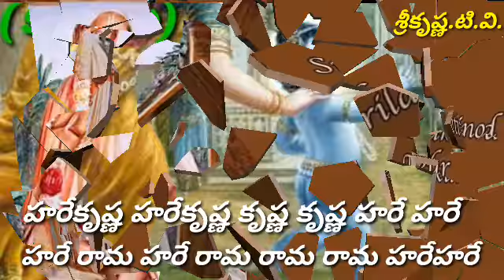"ద్వితీయ అవకాశం" యమదూతలను సవాల్ చేసిన విష్ణుదూతలు శ్రీకృష్ణ.టి.వి కొండపి #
పఠనము చేయువారు :శుద్ధగోవిందదాస్.
ఇంద్రియాల రాజ్యం:పదకొండవ భాగం.
•ఇంద్రియ వాంఛలు.